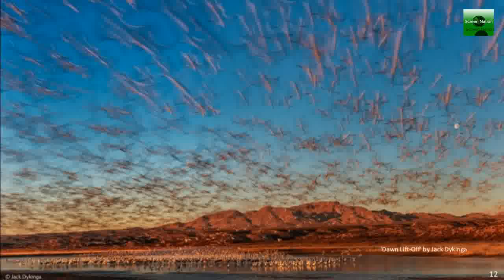2014 Wildlife Photographer Of The Year Finalists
2014 Wildlife Photographer Of The Year Finalists